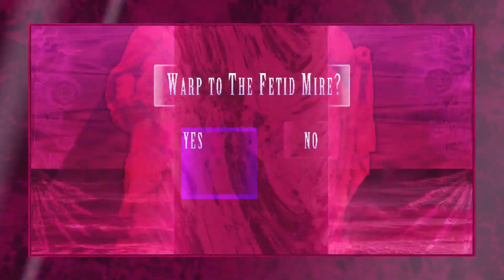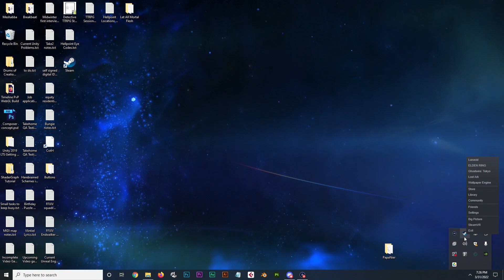Lunacid [Third Impressions]